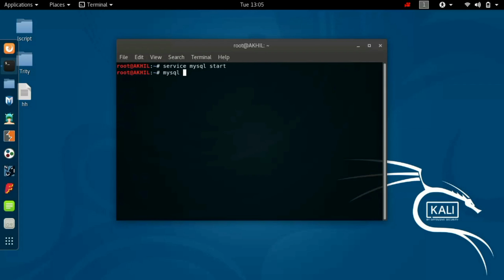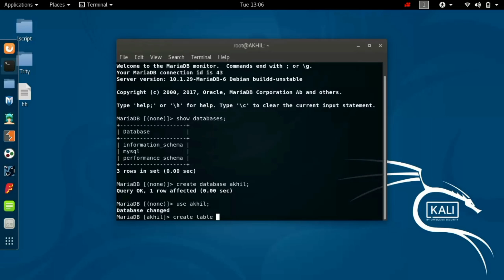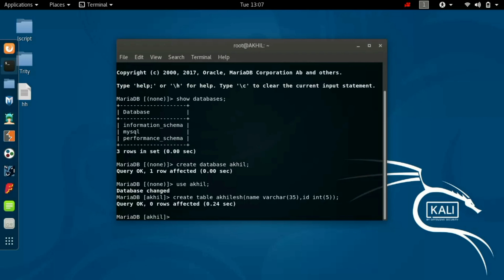How to start mysql in kali linux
In this video i am going to show you how to start mysql in kali linux.
Actually kali linux comes with mariadb.

You have to type the following commands
1)service mysql start
2)mysql -u root

To display databases:
show databases;

To create
create database name;

use name;

To create table:
create table name(fieldname  datatype(size));